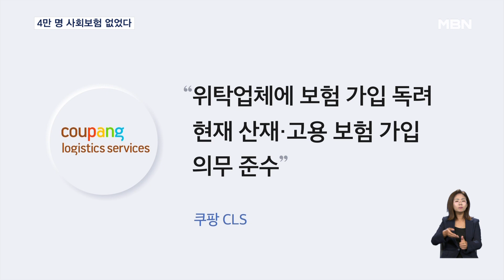쿠팡 위탁 배송 근로자 4만 명 산재·고용보험도 가입 안 됐다 [굿모닝 MBN]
【 앵커멘트 】
  쿠팡과 배송위탁 계약을 맺은 택배영업점 근무자 4만 명 가까이가 산재나 고용보험에 가입하지 않은 사실이 드러났습니다.
  쿠팡 측은 평소 위탁업체를 대상으로 보험 가입을 독려해왔다는 입장입니다.
  이상협 기자가 보도합니다.

【 기자 】
  김포와 인천 물류 캠프에서 쿠팡의 택배를 대리하는 업체입니다.

  쿠팡그룹의 택배 전문 자회사인 쿠팡CLS로부터 로켓배송 최우수상을 받는 등 우수 업체로 인정받은 곳입니다.

  근로복지공단 전수 조사 과정에서 이곳 근로자 3천 6백여 명이 산재보험과 고용보험에 가입하지 않은 사실이 적발됐습니다.

  배송위탁 계약을 맺은 업체라도 예외일 수 없는데, 가입 의무를 지키지 않고 있었습니다.

  쿠팡CLS와 배송위탁 계약을 맺은 택배영업점 528곳과 물류센터 위탁업체 11곳을 살펴보니 사회보험 미가입자가 무더기로 드러났습니다.

▶ 스탠딩 : 이상협 / 기자
- "이 업체를 포함해 쿠팡과 위탁 계약을 맺은 90개 업체가 산재와 고용 보험에 가입되지 않은 것으로 적발됐습니다. 미가입 근로자 수는 4만여 명에 달합니다."

  공단은 근로자들을 보험에 가입시키고 누락된 보험료 47억 원, 과태료 2억 9,600만 원을 업체에 부과했습니다.

  쿠팡은 억울하다는 반응입니다.

  "위탁업체에게 보험가입을 지속적으로 독려해서 위탁업체가 산재보험과 고용보험 가입에 관한 의무를 준수하고 있다"고 강조했습니다.

  "보험 가입이 미비한 걸로 드러난 위탁업체는 일부이며, 계약 해지 절차를 진행 하고 있다"고 해명했습니다.

  하지만 공단은 쿠팡CLS가 위탁업체들을 대상으로 보험 가입 증명서만 주기적으로 요구했어도 이런 대규모 사회보험 미가입이 발생할 수는 없다고 반박했습니다.

  영상취재: 박준영 기자
  영상편집: 송지영
  그 래 픽: 송지수